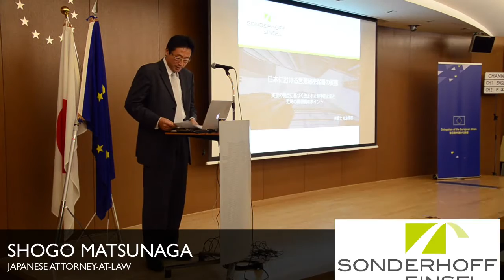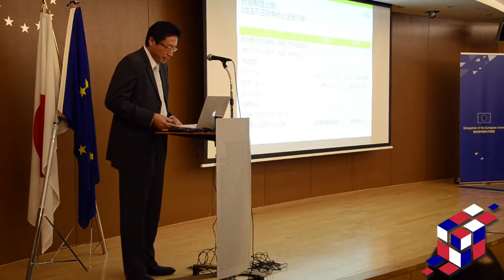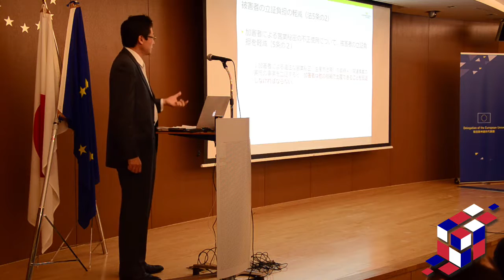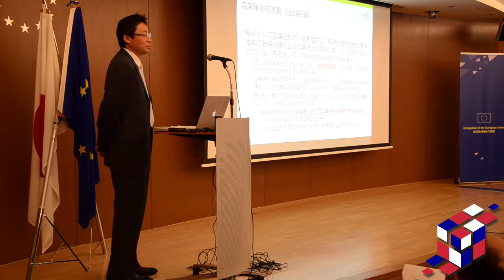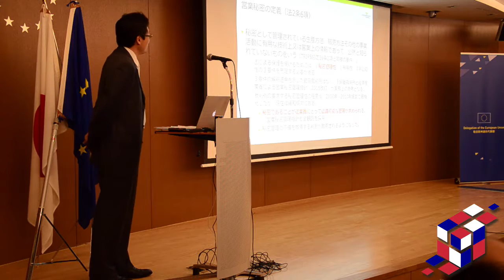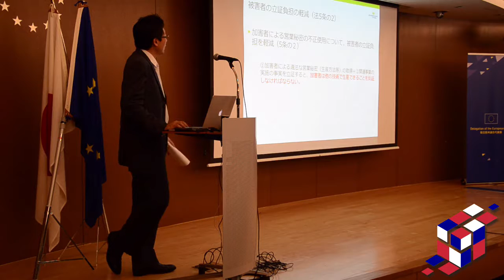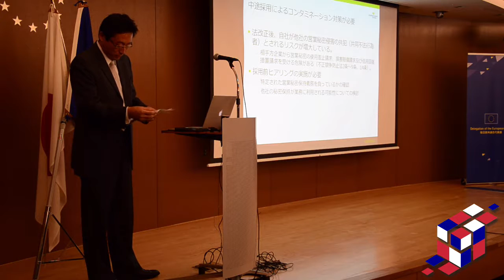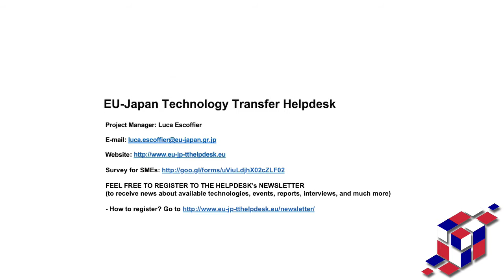Seminar 2016, part 4 - The Japanese law of trade secrets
From our seminar "Latest developments in intellectual property law in the EU and Japan" held on November 22nd, 2016.
Speaker: Shogo Matsunaga, Japanese Attorney-at-Law, Sonderhoff & Einsel Law and Patent Office